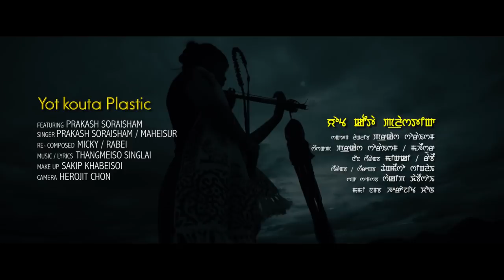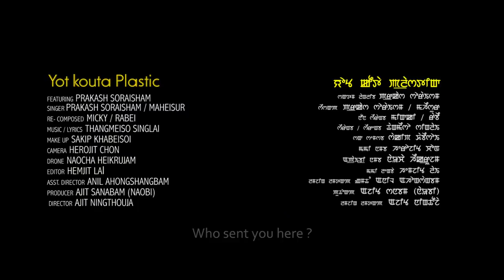Yot Kouta Plastic || Prakash Soraisham || Official Music Video Release 2019 With Subtitle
Keshoram Films Production

"Yot Kouta Plastic "

Featuring : Prakash Soraisham

Singer : Prakash Soraisham / Maheisur

Re Composed : Micky / Rabei

Music / Lyrics : Thangmeiso Singlai

Make Up : Sakip Khabeisoi

Camera : Herojit Chon

Drone : Naocha Heikrujam

Editor : Hemjit Lai

Asst Director : Anil Ahongshangbam

Producer : Ajit Sanabam (Naobi)

Director : Ajit Ningthouja

Special Thanks :

Thangmeiso Singlai
Dona
Hemjeet Nongmaithem